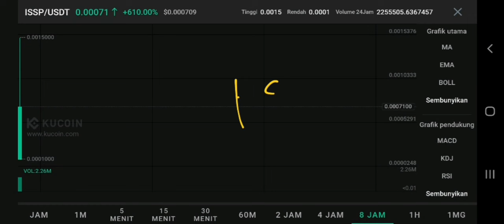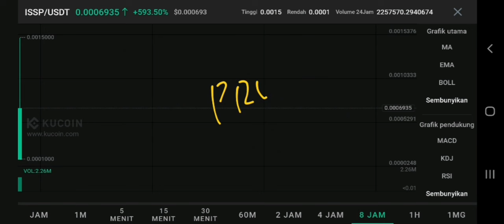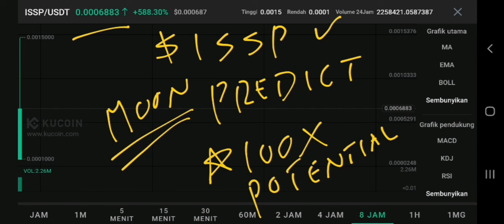ISSP COIN TO THE MOON❗ ISSP.io PRICE PREDICTION 100X GAINS POTENTIAL❗ NEW KUCOIN LISTING ISSP CRYPTO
issp token pump